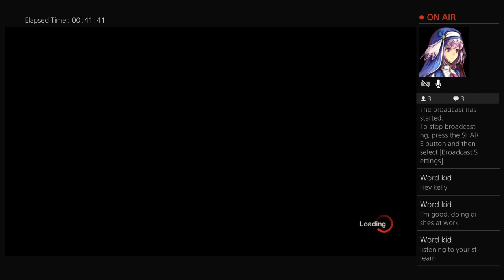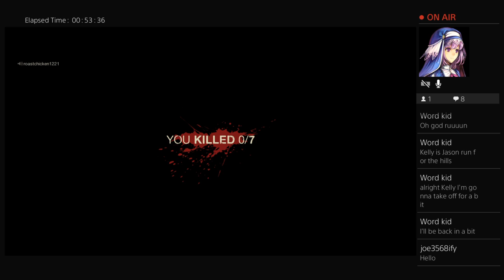kelly brown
Hi all I'm Kelly I'm from Scotland I'm 31 and love playing games my Facebook details are Kelly-ann brown
I'm new to streaming and I've started to love it my stream schedule will be
Monday and Wednesday and Saturday but these days will change sometimes if I'm busy and soon I will be streaming other games as well as 7DTD 18+ only as I tend to swear alot
If you would like to donate to me here's my PayPal account